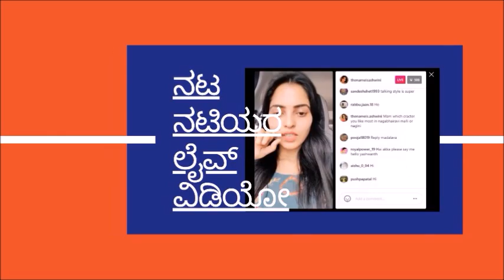Actress Tanvi Rao - Lesser Known Facts about Lakshmi Baramma Serial Keerti's Real Life Achievements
Lakshmi Baramma Kannada Serial ; Actress Tanvi Rao - Lesser Known Facts about Lakshmi Baramma Serial Keerti's Real Life Achievements